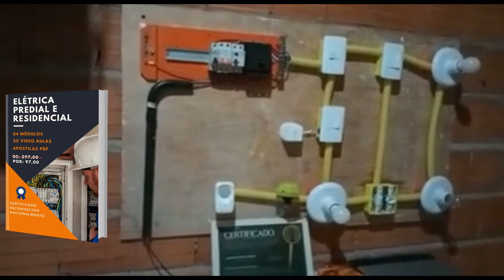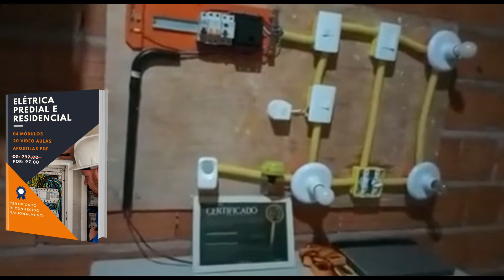CURSO DE ELETRICISTA COMPLETO⚡RESIDENCIAL E PREDIAL COM CERTIFICADO⚡SEJA UM ELETRICISTA PROFISSIONAL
✅O Curso Elétrica Predial e Residencial te ensina a maneira fácil e simples todo o processo de aprendizado para você se tornar em pouco tempo um profissional qualificado na área de eletricidade.

✅O Curso Eletricista Residencial e Predial é para você que está desempregado ou que deseja trabalhar em uma área com excelentes ganhos e ótimas oportunidades de trabalho.

✅O salário de um eletricista profissional varia de R$2.500,00 até R$ 3.500,00 por mês.
Após o curso, você recebe um certificado de conclusão do curso válido em todo território nacional.

Você estará capacitado para trabalhar em qualquer empresa de pequeno, médio ou grande porte.

Um trabalho muito requisitado por indústrias e empresas de um modo geral.
O treinamento é online, através de vídeo aulas e você aprende tudo no conforto de sua casa na hora que desejar.

O curso e completo treinamento completo e muito bom por ser totalmente online poderá fazer pelo celular ou computador.

Você que sonha em entrar nesse ramo que mais cresce no pais a hora é agora por um preço quase de graça e o melhor vai receber o seu certificado muito rápido online.
A grande oportunidade para você mudar de vida.
Inicia agora o seu treinamento.

✅CONTEÚDO PROGRAMÁTICO DO CURSO DE ELETRICISTA
São mais de 20 Vídeo Aulas + Material Didático divididos em 04 Módulos.

1- Circuitos Elétricos , Instrumentos e Equipamentos (Ferramentas).
2- Cálculo de demandas, Seção dos condutores NBR 5410, Critério da máxima corrente e tensão admissível.
3- Desenho técnico em Eletricidade, Diagrama multifilar, Diagrama Unifilar
4- Dimensionamento das instalações: Cálculo de consumo, Fator de potência e fator de demanda, Divisão de circuitos.
5- Esquemas de Ligações elétrica: Prática instalação de iluminação, Instalação de tomadas.
6- Minuteria, Relé Fotoelétrico, Sensor de Presença, Chuveiro.
7- Montagem do Painel.
8- Eletricidade, Grandezas Elétrica
9- Tensão alternada, Lei de Ohm
 10- Equipamento de proteção, Emendas e etc.